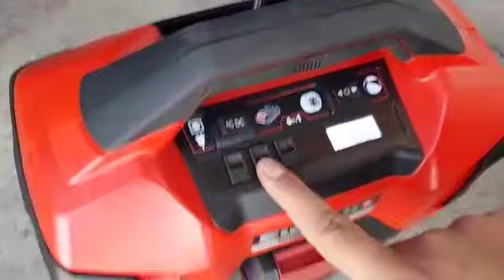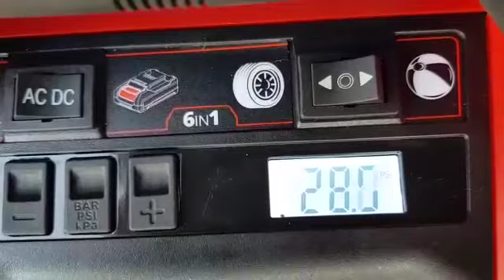Einhell Compresor Inalámbrico Pressito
Power X-Change